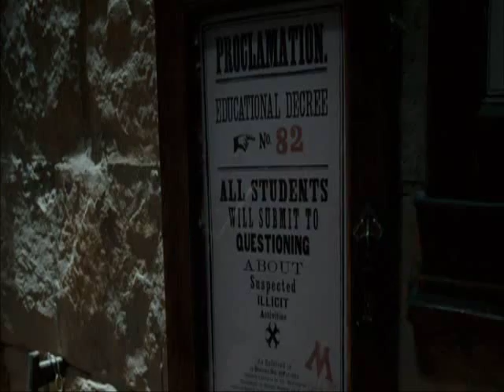Witchy Woman: the Lovely Ladies of Dumbledore's Army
A video trib to the ladies of Dumbledore's Army.